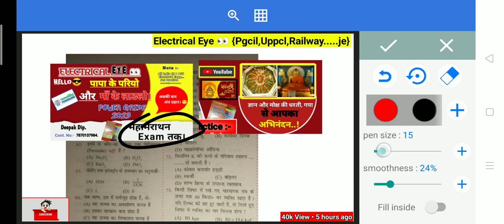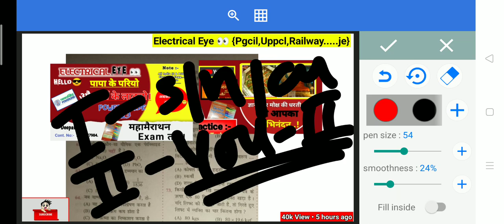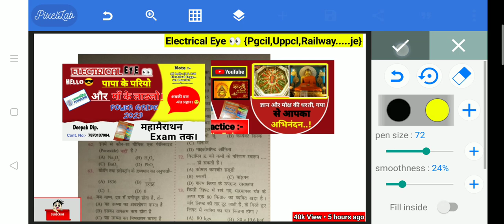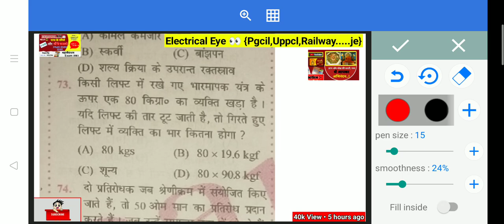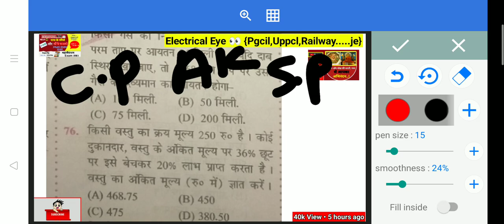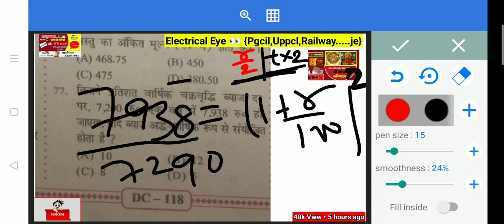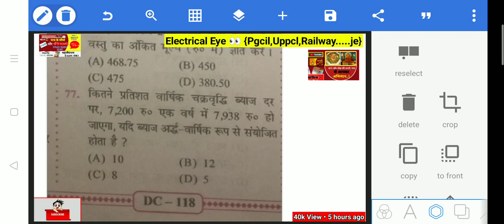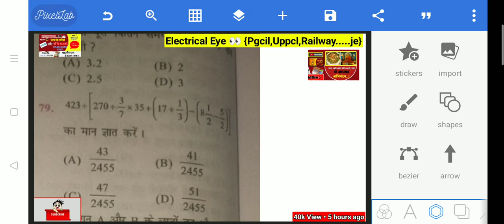power Grid मैथ Solution 2023||Bssc Math Solution By @ElectricalEye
Your Quarys:-

BSSC SR HIT yitT PREVIOUS YEAR
PAPER COMPLETE DISCUSSIONI & TEAM

BARC Live Class - 01 || General Awareness ITI// DIPLOMA// Bhabha Atomic Research Center

BARC Recruitment 2022 Work Assistant| Top 200 Science Questions

PGCIL DT 2023 | ZU-iid for Last 25 days? | PowerGrid Exam Date Out

How to score 35+ in PGCIL NON-TECH,
Follow best approach , PGCIL EXAM
2023

PGCIL Previous Year Aptitude Questions NR 113 August 2021 Solution PGCIL Answer Key |

2023

PGCIL Previous Year Aptitude Questions NR 113 August 2021 Solution PGCIL Answer Key | Non Tech

PGCIL Recruitment 2023| How to
Score 50/50 in PGCIL Diploma Trainee
(Non-Tech)

PGCIL Non-Technical | 50 Most Important Aptitude, Reasoning & English Questions | Powergrid Diploma

BSSC PREVIOUS YEAR PAPER I BSSC
FULL EXAM PAPER SOLUTION 2023 |
BSSC INTER LEVEL SOLVED PAPER 2023

Your Quarys :-
(Non-Tech)

Related Search:-
pgcil non tech syllabus
pgcil non tech preparation
pgcil non tech
pgcil non tech class
pgcil dt non tech
pgcil non technical previous year
question paper
pgcil non technical syllabus
pgcil registration no kaise nikale
pgcil syllabus 2023 non technical
pgcil previous year question
papers for electrical
pgcil previous year cutoff
papers for civil
papers for electronics
papers for electrical non technical
paper
pgcil previous year paper
papers for electrical in hindi
papers for civil engineering
pgcil non tech